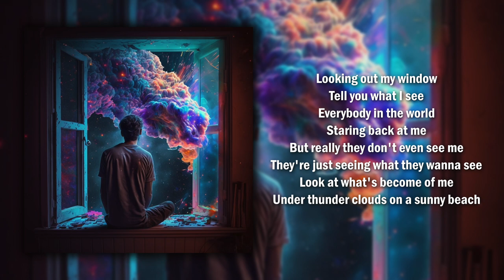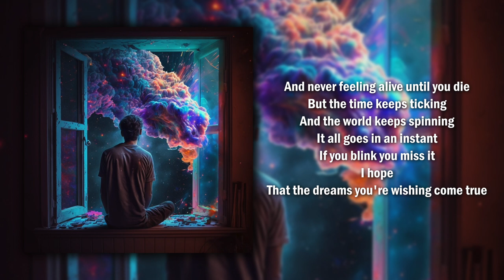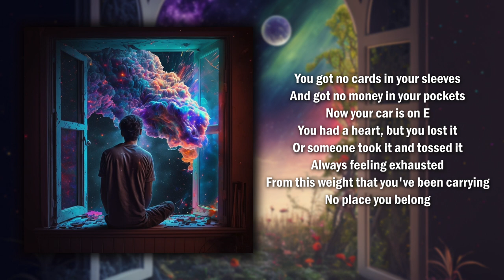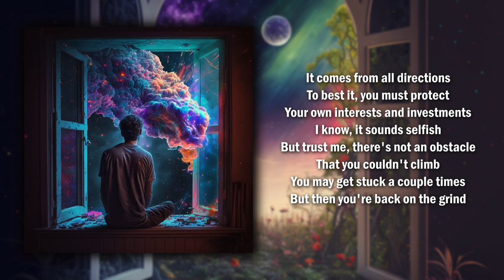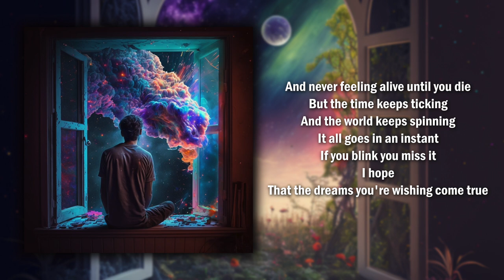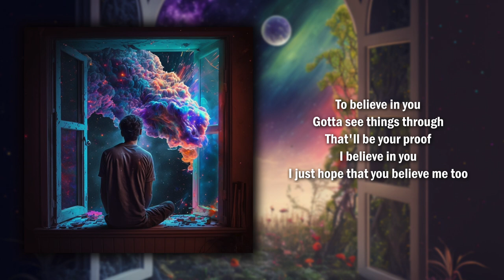Austin Kellum - Looking Out My Window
I hope you enjoy this song and I'm super excited for all the great music I'll be releasing this year. "Shipwrecked" is coming soon!

Lyrics written and recorded by: Austin Kellum
Produced by:  @justdanbeats
Vocals mixed by: Austin Kellum
Cover Art by: Midjourney Discord Server
Lyric video by: Austin Kellum